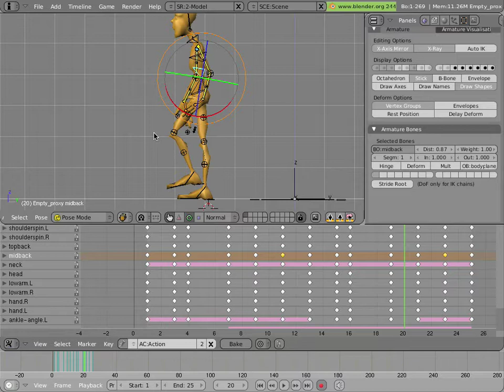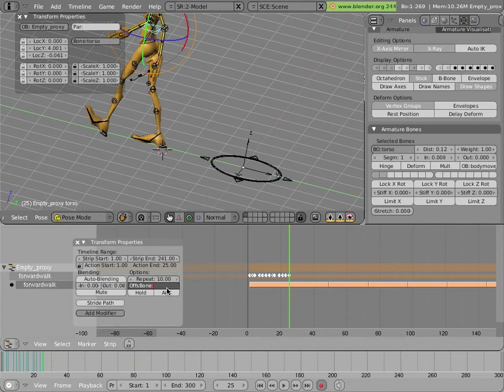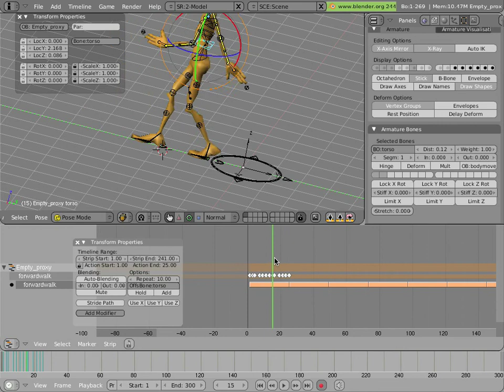The Mancandy FAQ 2 - Animation 1 - Making a Walk 5 - NLA Forward Cycle